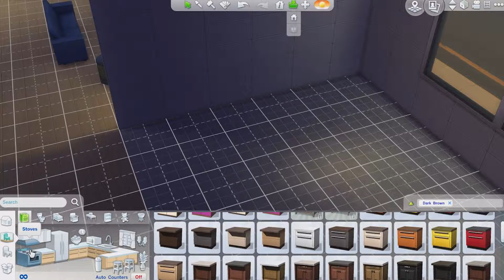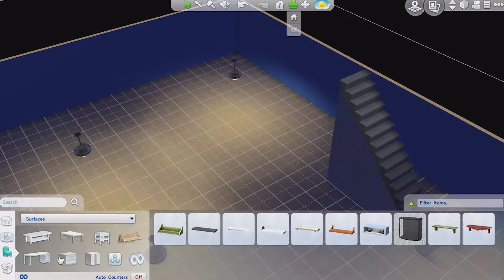Sims 4 Speed build:: Class of Modern w/WarsawBlondie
If you want to download this house, its in the gallery, warsawblondy is the name :P

My Music